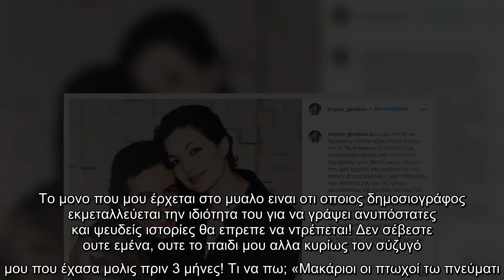«Άστραψε και βρόντηξε» η Άντζελα Γκερέκου για τα fake news - Δεν έχει νέο σύντροφο